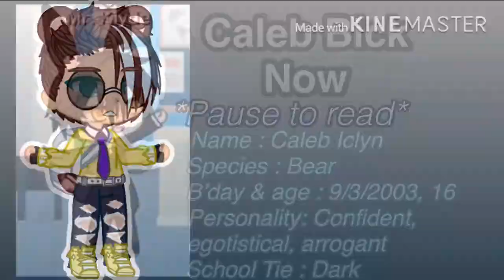Oc Changes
I’m a cookie